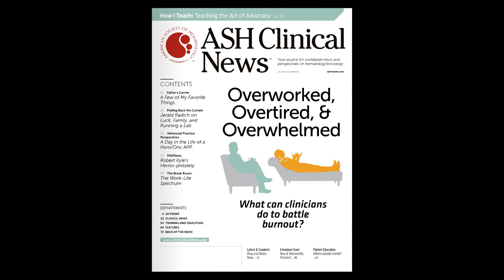Highlights of the 2015 ASH Meeting on Hematologic Malignancies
Program co-chair Joseph M. Connors, MD, shares some of the highlights from the inaugural ASH Meeting on Hematologic Malignancies – and what he hopes attendees take away from the meeting.